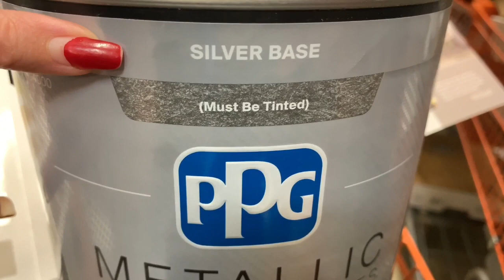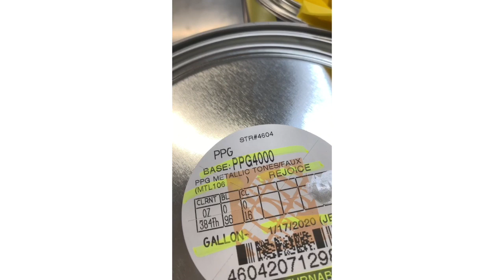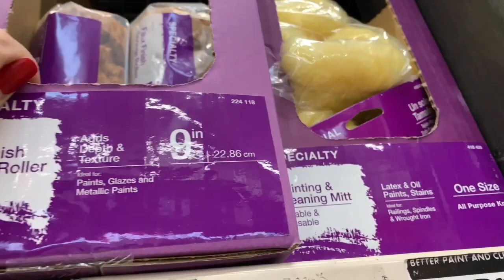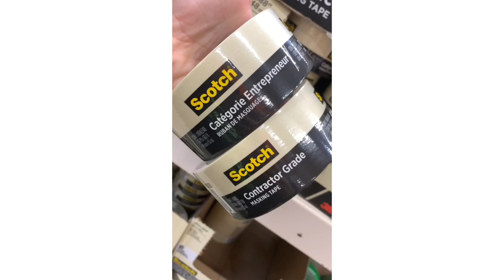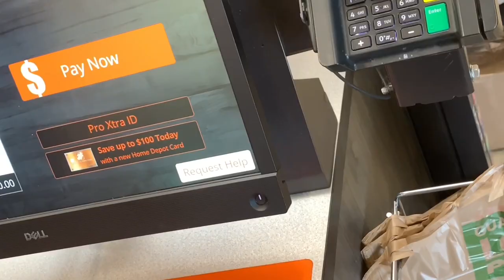Bedroom design idea